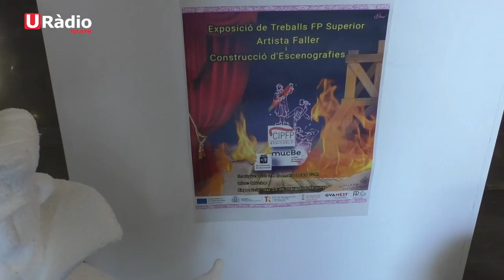Inaguració esposició dels treballs FP superior d'artista faller i construcció d'escenografies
Des del departament de cicles formatius del Centre Integral de Formació Professional de Benicarló (CIPFP) es vol donar a conèixer alguns dels treballs realitzats pels alumnes del curso d'artista faller i construcció d'escenografies..

Aquesta exposició mostrarà gran part dels treballs que han realitzat els alumnes de 1r i 2n durant els darrers mesos i que ha servit com a instrument vehicular de la seua formació teòrica i pràctica.

Els alumnes del curso d'artista faller i construcció d'escenografies, han estat col·laborant durant els últims anys en la realització d'activitats com la foguera de la festivitat de la nit de Sant Joan, instal·lada habitualment en la platja del Morrongo de Benicarló.